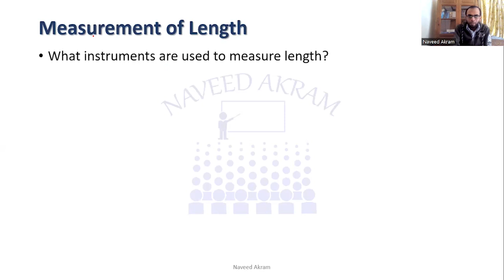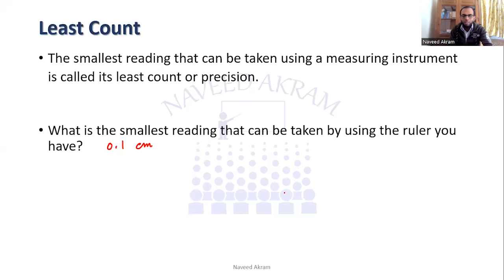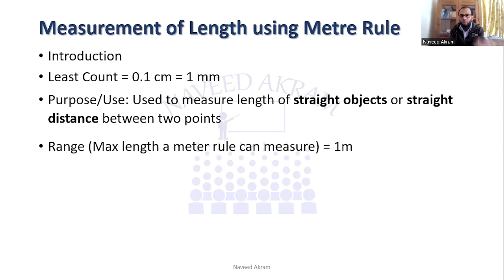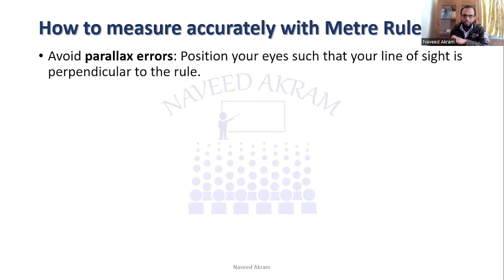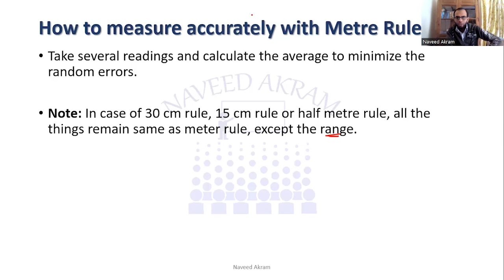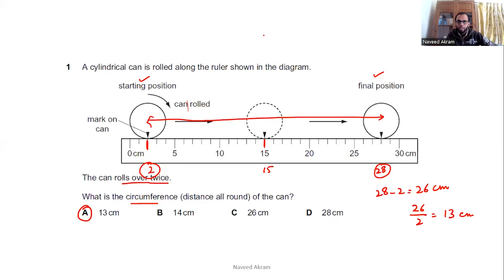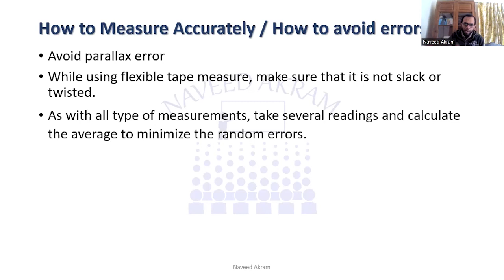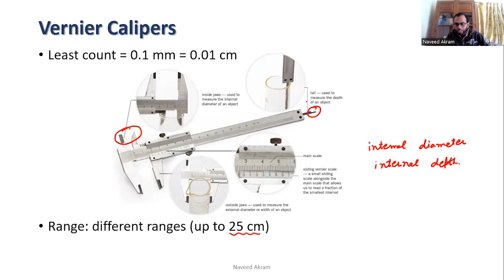Measurement of Length using metre rule and tape measure | O level Physics / IGCSE Physics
This video is about O Level Physics and IGCSE Physics first chapter "Physical quantities and Measurement Techniques" in which metre rule, measuring tape, trundle wheel and vernier calipers are discussed.